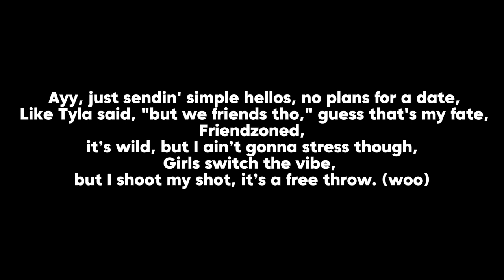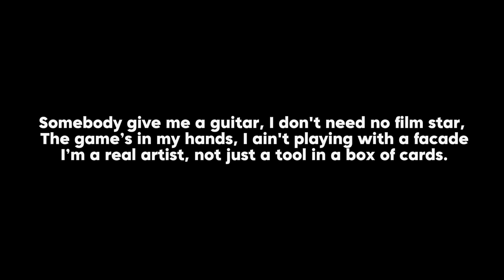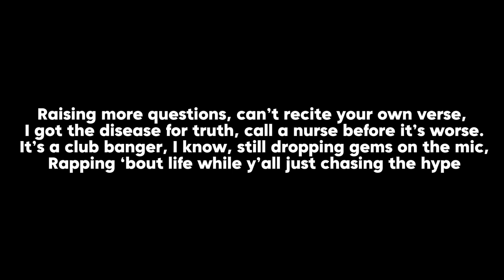Paston X - It's A Party Y'all (Lyric Video) (Unreleased)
Shout Out To @NoLifeShaq And Also His Fans, I Mentioned His Favourite Line In The Intro. The Song Is Not Released Yet. It's A Club Banger Song. Drop A Comment If It's Fire.

Beats Produced By: P.X Production
Songwriter: Lebogang Ntoko
Performed By: Paston X

Inspiration From This Beat: Michael Jackson - Liberian Girl